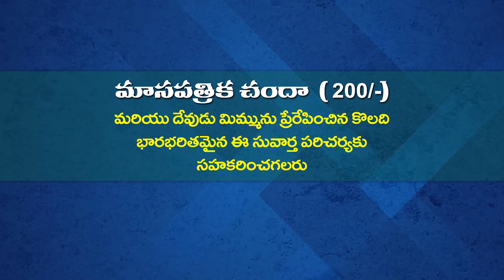ANANDA KUMARI GARU 28 01 23 అంశం : ప్రార్ధన (పార్ట్ - 7)